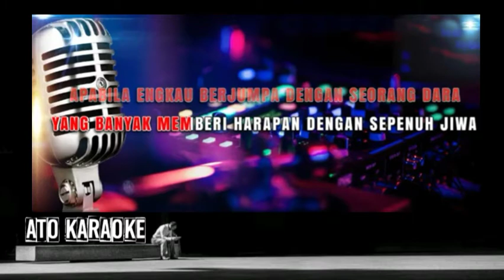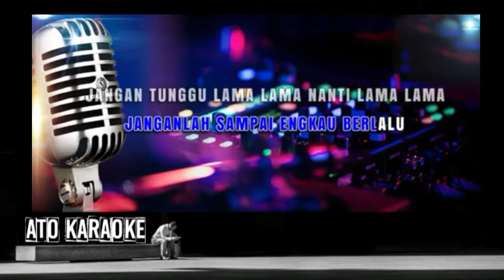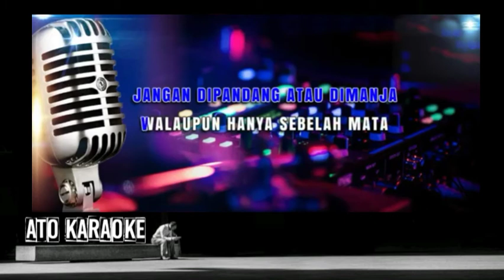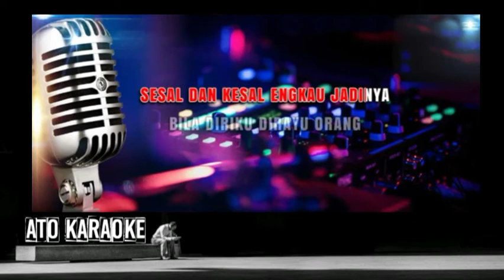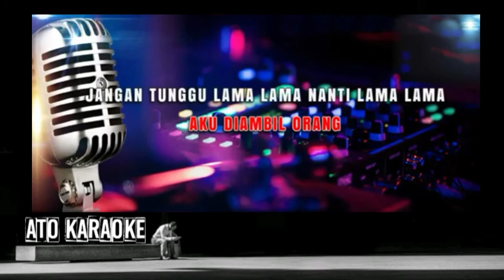CICI PARAMIDA - Jangan tunggu lama lama ( karaoke )